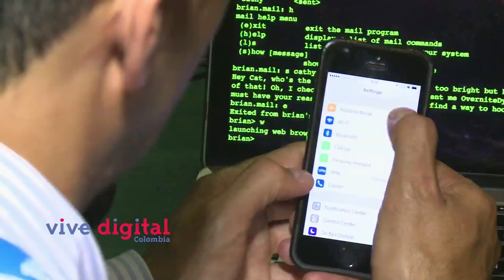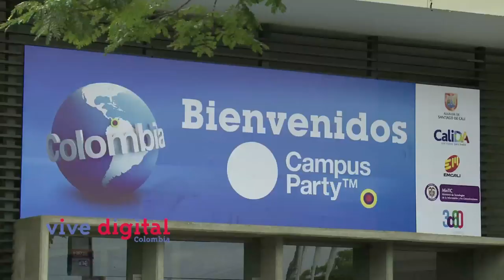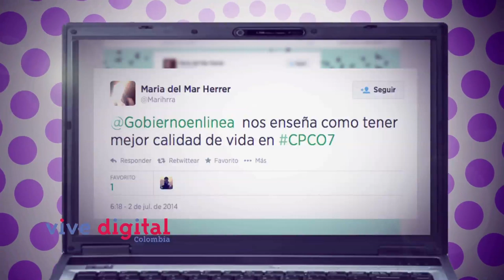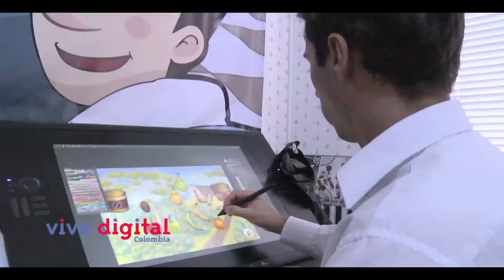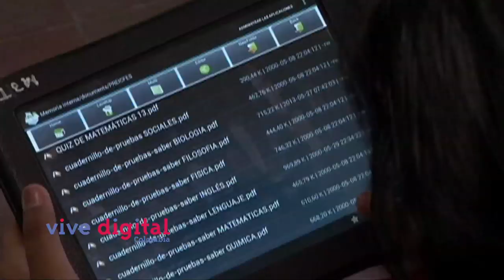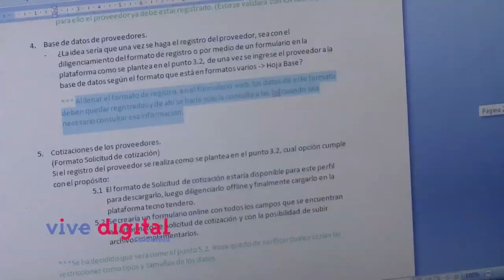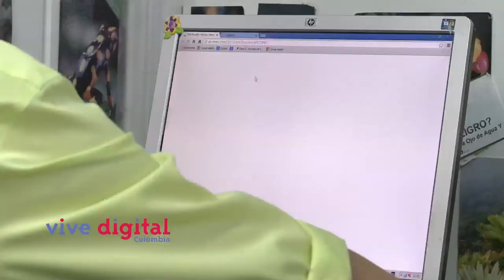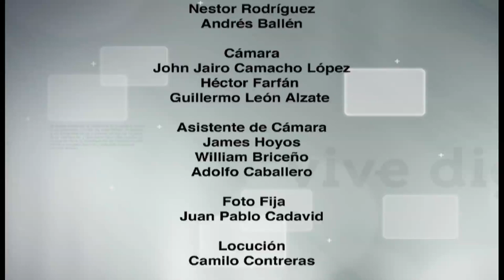En Vive Digital TV los detalles de la séptima edición de Campus Party Colombia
Este nuevo capítulo de Vive Digital TV estará dedicado a presentar los detalles de la última edición de Campus Party, realizada en el centro de eventos Valle del Pacifico en Cali.